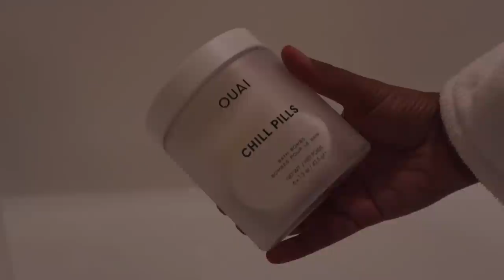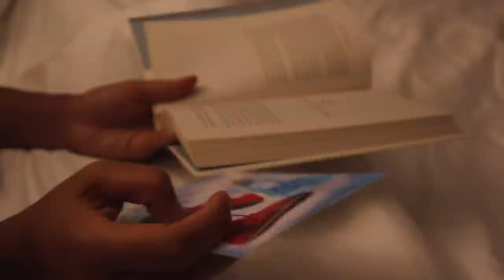SELF CARE VLOG | WIND DOWN W/ME, BATH TIME, BODY CARE, LED LIGHT THERAPY, JOURNALING + MORE!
~ OPEN ME ~

Jasmyn's AMAZON Storefront:

FAQ:
Age: 26
Location: Los Angeles, CA
Ethnicity: Black/Hispanic
Camera: Canon G7X Mark ii
Editing software: Final Cut Pro X